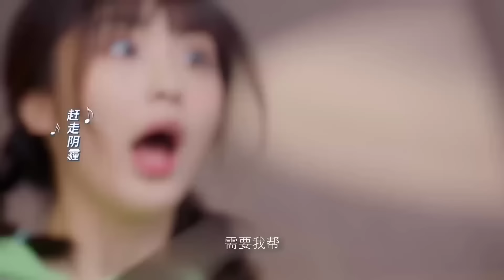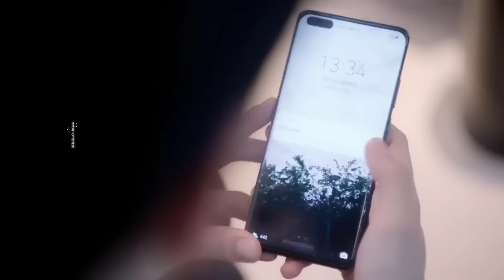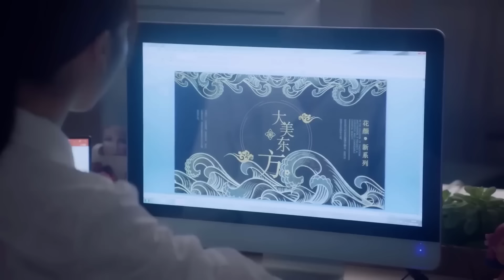CÔ VỢ HỢP ĐỒNG CỦA TỔNG TÀI - Tập 13 | Phim Bộ Ngôn Tình Ngọt Ngào Siêu Hay 2024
✤ Đạo diễn: Sơ Đích Kiến
✤ Diễn viên: La Chính, Lâm Hân Nghi, Dương Trạch
✤ CÔ VỢ HỢP ĐỒNG CỦA TỔNG TÀI kể về câu chuyện của cô nàng Tô Nhan Hề, là người có tính cách lạc quan và mạnh mẽ, có sự nghiệp riêng, một mình chăm sóc người mẹ bệnh nặng. Cũng giống như những người trẻ chăm chỉ khác, cô ấy rất tự lập, và sự lương thiện tốt bụng ấm áp của cô cũng đã truyền cảm hứng năng lượng cho những người xung quanh. Trong khi đó, Cố Tây Thành là người hành động quyết đoán trong sự nghiệp, theo đuổi ước mơ bằng chính năng lực của mình. Tô Nhan Hề bị chị gái song sinh Hạ Cẩm Hề uy hiếp, bắt buộc trở thành bạn gái hợp đồng tổng tài hào môn Cố Tây Thành. Cố Tây Thành vốn muốn giả vờ yêu đương để dỗ ngọt bà nội bị bệnh, nhưng dần bị cô gái Tô Nhan Hề lạc quan vui vẻ này thu hút, hai người sống chung một mái nhà cũng dần tình cảm cũng dần ấm áp. Dưới sự quan tâm tinh tế của Tô Nhan Hề, Cố Tây Thành từng bước tháo xuống vỏ bọc nóng nảy vô tình của mình, lộ ra nội tâm mềm mại.